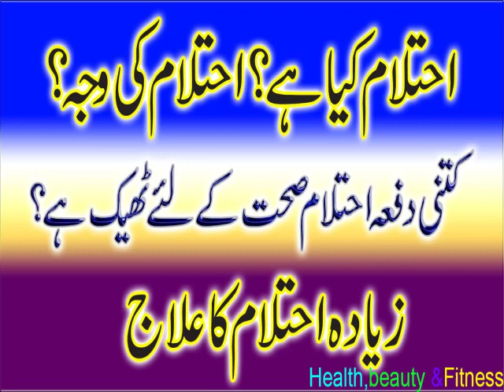Ehtelam||Ehtelam rokne ka desi in urdu||Ehtelam Treatment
Dosto aj mein ap ko batany ja raha hu k ehtelam kitnay dino k bad hona chahiye or agar zyada ho jaye to  ehtelam ka ilaj kase krein
Dosto agar haftay mein aik dafa ehtelam ho jaye or us say koi kamzori feel na ho to us ka koi nuksan nahi hota Lekin agar kamzori mehsoos ho ya zyada ho to ehtelam ka ilaj karna bohat zaruri hota hai
Yeh aasan tareen nuskha aik bar zarur istemal krein InshaAllah ap ko is say bohat faida ho ga